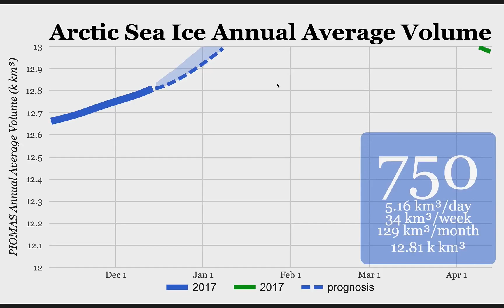*CENSORED* | 2017 had less sea ice than 2012 and any year on record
Why Arctic sea ice has to be *censored* — Part II